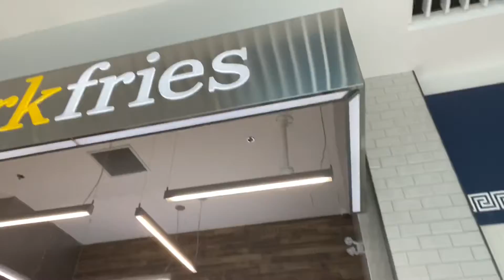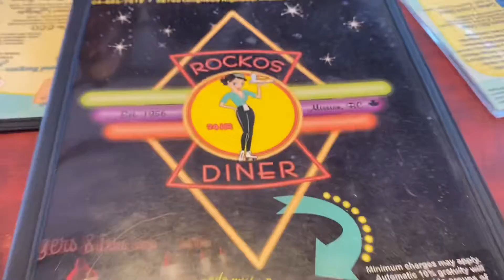Visiting Kieshia + Going To Riverdale’s Pop’s Diner !!!